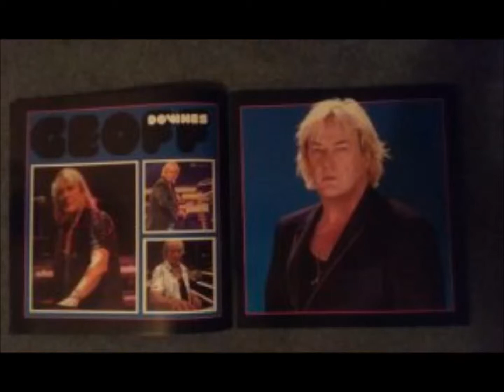Yes Live: 11/11/11 - Birmingham - Clap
Yes Live
Date: 11/11/11
Location: Birmingham
Song: Clap